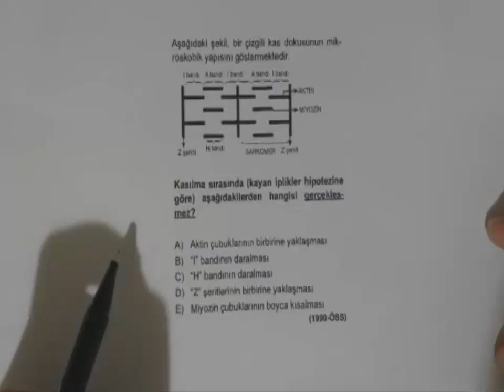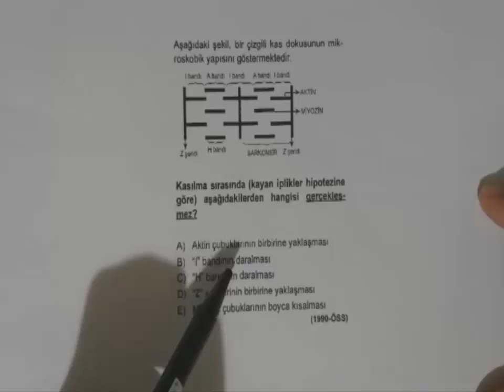Kas kasılmasında görülen değişimler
iskelet kasları kasıldığında A,H,I bantlarında, sarkomerde görülen değişimler ve örnek soru çözümü